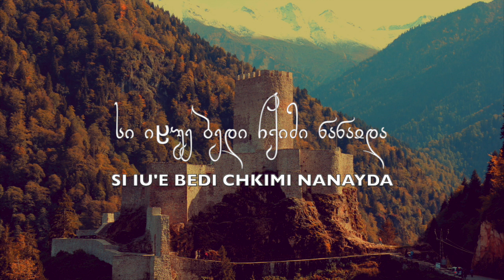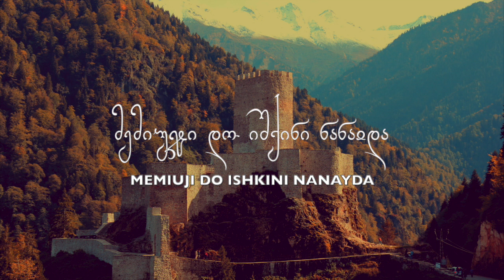Laz Folk Song: jilvelo (KARAOKE)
Lazuri birapa: Cilveloy - Karaoke
ჯილველო (კარაოკე)